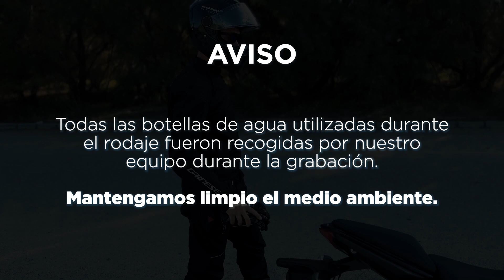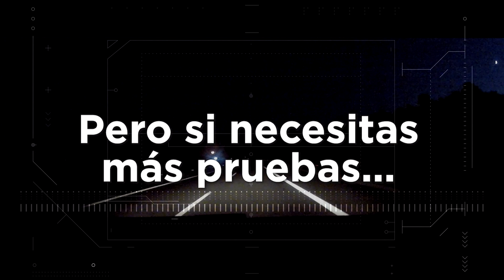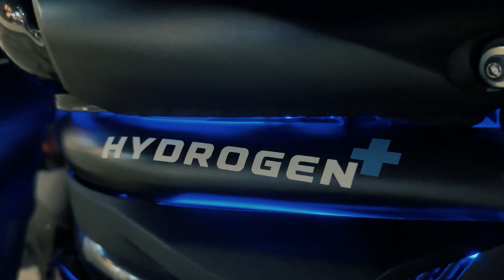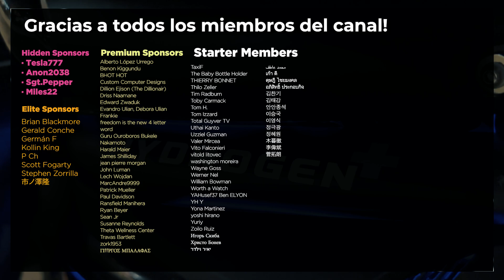Lo Mataron por Inventar ESTO!!!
Mataron a Stanley Meyer por esto - El Motor que Funciona con AGUA

Stanley Meyer inventó un motor que funcionaba con agua como combustible. Desafortunadamente murió repentinamente el 20 de marzo de 1998 mientras cenaba en un restaurante. Su hermano afirmó que durante una reunión con dos inversores belgas, Meyer de repente salió corriendo y dijo: "Me envenenaron". Su motor de agua fue ocultado, pero hoy nosotros le agradecemos todo su esfuerzo y dedicación con este video.

En nuestro vídeo anterior modificamos una moto para que funcionara 100% con agua. Esto lo logramos incorporando en la parte trasera de nuestra motocicleta un equipo de electrólisis altamente eficiente que era capaz de descomponer las moléculas de agua para obtener el mejor combustible del mundo: el Hidrógeno.

Nuestro vídeo rápidamente se volvió viral, y muchos de vosotros nos habéis preguntado si podíamos incorporar el equipo de electrólisis dentro del depósito de combustible para dejar la moto más bonita.

En este vídeo podéis ver el sorprendente y maravilloso resultado de nuestra moto, ya que es capaz de recorrer más de 1000 km con un solo depósito de agua.

ATENCIÓN: Nuestro equipo recogió todos los embalajes que tiramos durante la grabación de este vídeo

ÍNDICE:
0:00 Introducción
0:38 Explicación
1:02 Bebo agua antes de verterla en el tanque.
2:32 Pruebas de funcionamiento reales
4:52 Un motorista se fija en nuestra moto.
7:46 Gracias

- Nancy Bilodau

Y alos miembros Élite:
- Stephen Zorrilla
- Scott Fogarty
- Brian Blackmore
- Gerald Conche
- 市ノ澤隆
- P Ch
- Germán F.
- Kollin King
- BHOT HOT

¡GRACIAS!